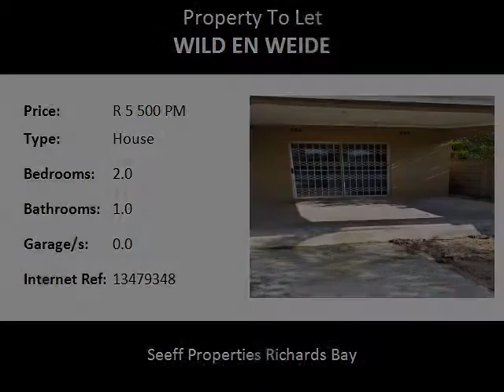2.0 Bedroom House To Let in Wild En Weide, Richards Bay, South Africa for ZAR R 5 500 Per Month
Bedrooms: 2.0
Bathrooms: 1.0
Garages: 0.0
Price: R 5 500 Per Month

Property Description:

This two bedroom home is made for your family, with spacious rooms and a great place to make your memories. Home is our story. Make the smart move.